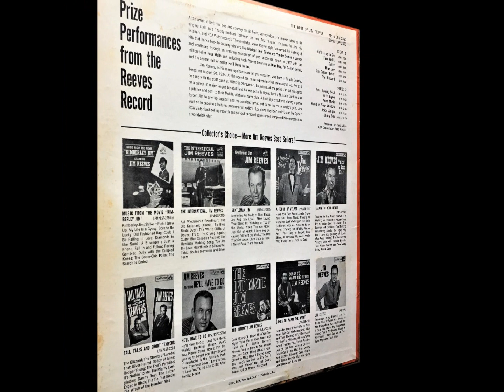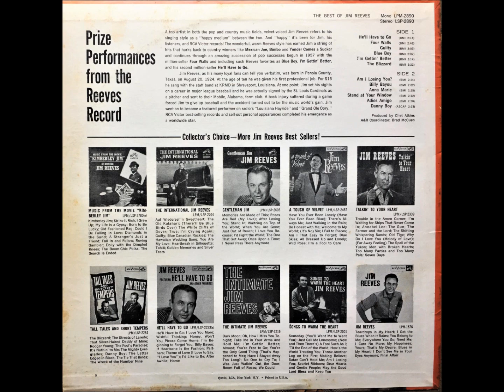Adios Amigo , Jim Reeves , 1962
Written by Ralph Freed and Jerry Livingston. Released April 1962 as a single and included on album "The Best of Jim Reeves". It reached #2 Country    #90 Hot 100.